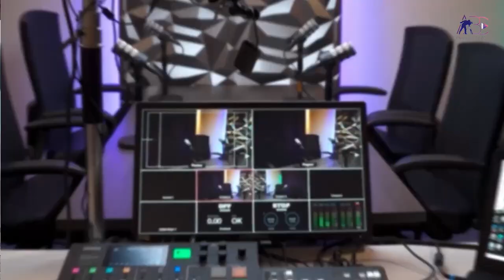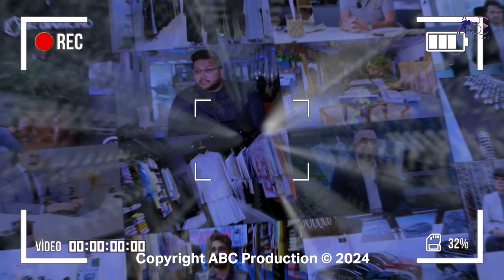جوجو كاى فتنس